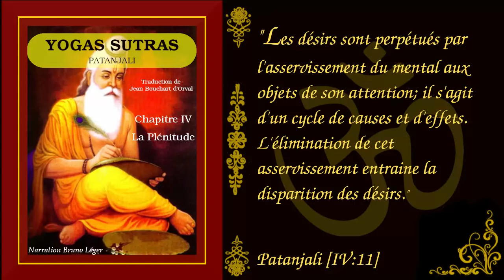Yogas Sutras de Patanjali - Chapitre 4 - La Plénitude [Advaita Vedanta]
Ce quatrième et dernier chapitre traite de la libération. Il nous sert une série de brillantes intuitions sur l'évolution, le cycle des désirs, le passé et le futur, le phénomène de la perception, le mental par rapport à l'esprit et l'établissement dans l'état de liberté absolue, couronnement de toute l'évolution.

Bibliographie :
« Patanjali et les Yogas sûtras » par Jean Bouchart d’Orval, éditions Le Relié Poche

Sous titres: Denise Pénard

▶️ Pour télécharger gratuitement le fichier audio ou l'écouter via votre appli podcast préférée
▶️ Retrouvez Le Vieux Sage sur Podcast addict, Deezer, Spotify, iTunes, Applepodcast, Google podcast, Stitcher et Tun In.